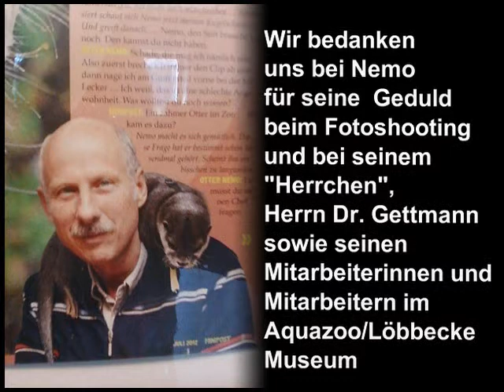Nemo und Spektrum'76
Slideshow von Sigrun und Heinz-D. Graffmann
für den Künstlerkreis Spektrum'76